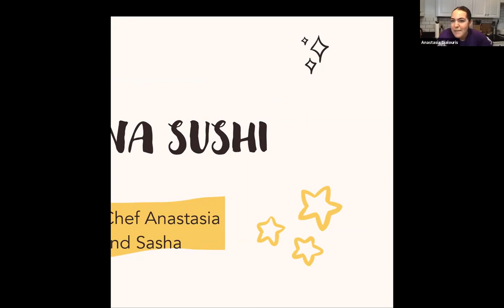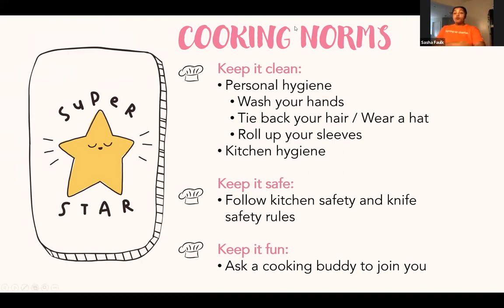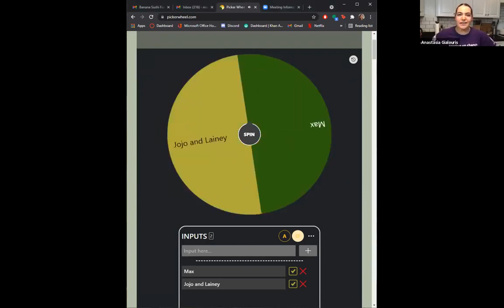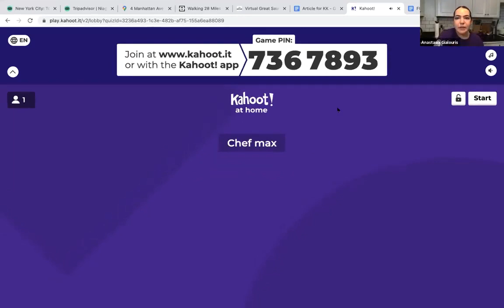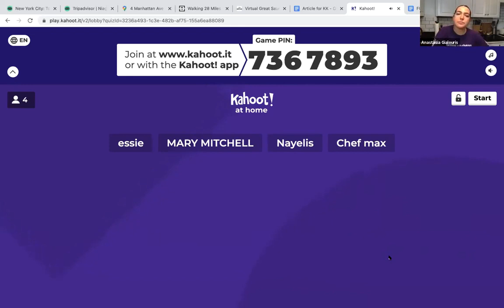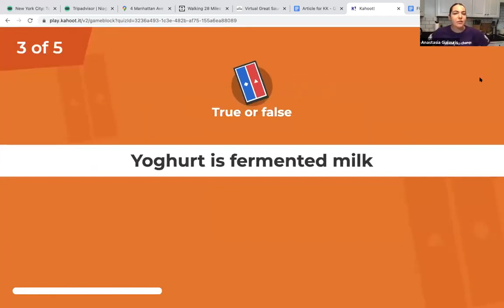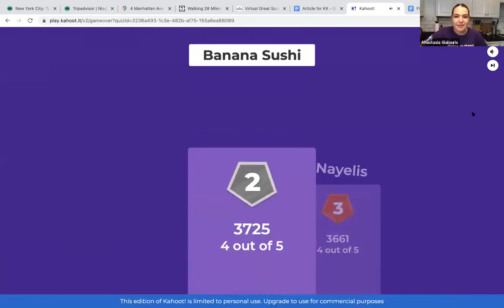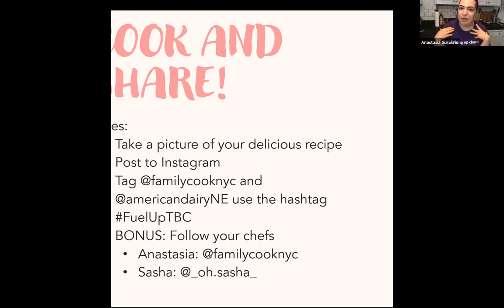Banana Sushi Fuel Up Class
Transform a simple banana into a cool sweet snack: Banana Sushi!